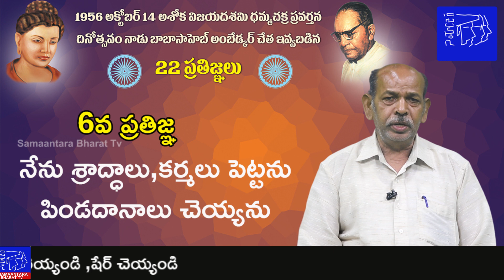DR BR Ambedkar 6th vow|| Dr.B.R.Ambedkar 22vows | Explained by prof D M Ravi prasad|Samaantara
1956 అక్టోబర్ 14 అశోక విజయదశమి  ధమ్మచక్ర  ప్రవర్తన దినోత్సవం నాడు
బాబాసాహెబ్ అంబేడ్కర్  చేత ఇవ్వబడిన 22 ప్రతిజ్ఞలు

6వ ప్రతిజ్ఞ : నేను శ్రాద్ధాలు,కర్మలు పెట్టను, పిండదానాలు చెయ్యను

వ్యక్త :ప్రొఫెషర్.డి.యం. రవి ప్రసాద్
MA,M.Phil,Ph.D,D.litt,USA (California university)

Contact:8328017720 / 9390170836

ఈ వీడియో తప్పక చూడండి ,నచ్చితే లైక్ ,కామెంట్,
షేర్ చెయ్యండి

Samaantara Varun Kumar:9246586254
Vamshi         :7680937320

All Rights ReceivedSamaantara Varun Kumar:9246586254
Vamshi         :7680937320